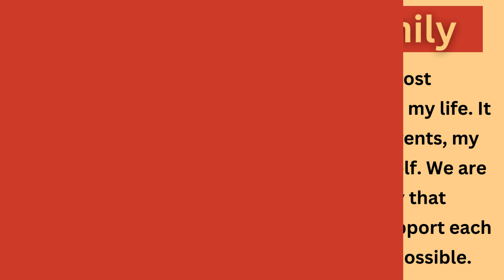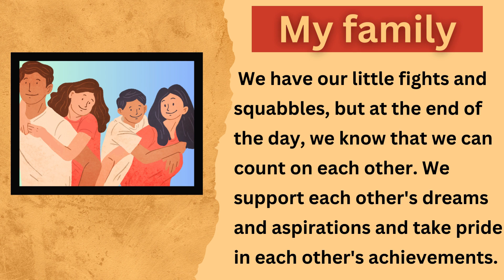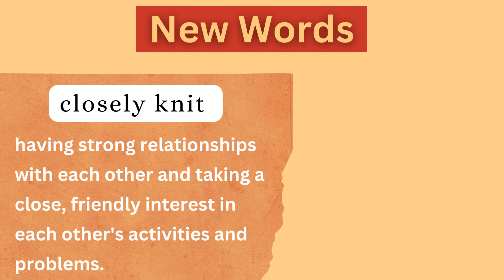My family | Improve your English | Learn English Speaking |Listen and Practice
The YouTube video topic "My family" is an excellent resource for those looking to improve their English skills. It also  help learners better understand the story and practice their pronunciation. this video is a great resource to enhance your speaking skills.
This video is a great tool for anyone looking to expand their vocabulary and improve their English comprehension in a fun and engaging way.

* Help to improve your pronunciation, fluency .

your other videos you can watch :-